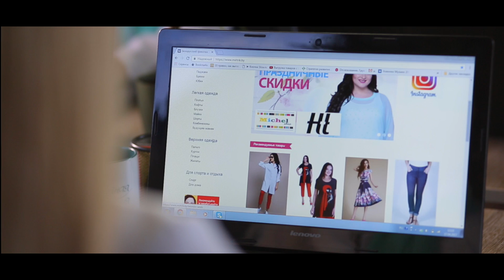Видео о компании "Швейная Традиция" mirtrik.by